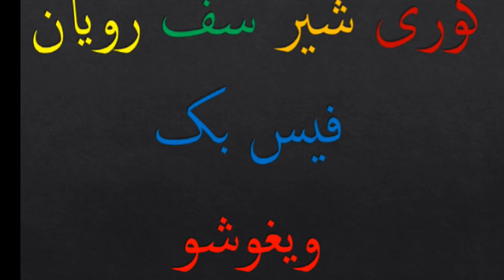Khowar Nazm Mehboob Ul Haq Haqqi(کوری شیر سف رویان فیس بک ویغوشو)